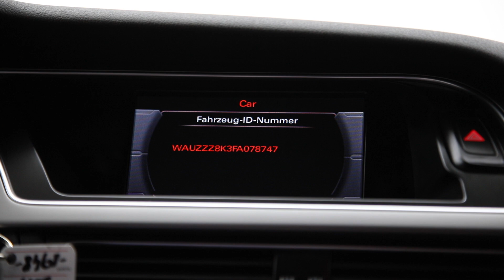AUDI A4 2015